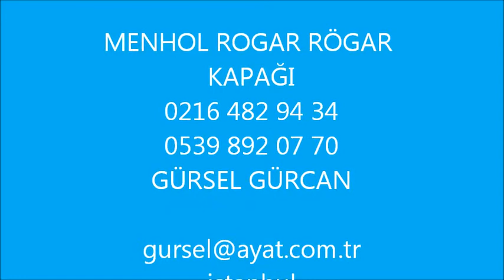www Turkey manhole covers İstanbul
plastik Rögar kapagı menholü kapagı, baca kapagı, Kanalizasyon kapagı Üretimi, Rögar kapagı Firmaları, Rögar kapagı üreticileri

kanalizasyon kapağı üreticileri 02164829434 baca kapağı menhol kapağı temizleme kapağı 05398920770 Alanya Elmalı Finike Gazipaşa Gündoğmuş İbradi Kale Kaş Kemer Korkuteli Kumluca Manavgat plastik rögar kapağı üretimi

manisa istanbul edirne tekirdağ kocaeli eskişehir kütahya ısparta diyarbakır sivas erzurum erzincan adıyaman bingöl rögar kapağı firmaları 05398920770 hakkari bitlis konya adana mersin hatay plastik rögar kapağı baca kapağı menhol kapağı üreticileri 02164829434 İzmir denizli kastamonu mersin adanarize trabzon sivas erzurum bingöl diyarbakır silvan batman adıyaman kayseri yozgat tokat plastik rögar kapağı menhol kapağı firmaları 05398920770 antalya muğla aydın manisa bursa balıkesir yalova bilecik adapazarı düzce bolu karabük bartın zonguldak rögar kapağı üreticileri rogar logar lögar rögar kapağı firmaları 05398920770 AYDIN BURSA İZMİR MANİSA DENİZLİ RÖGAR KAPAĞI FİRMALARI 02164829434 SİLİKOPOLİMER RÖGAR KAPAĞI PLASTİK ROGAR LOGAR LÖGAR RÖGAR KAPAĞI AYAT CTP IZGARA MAZGALLARI AYAT BACA KAPAĞI PLASTİK TEMİZLEME KAPAĞI TÜRKİYE PLASTİK RÖGAR KAPAĞI ÜRETİCİLERİ AYAT RÖGAR KAPAKLARI 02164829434

ayat rögar logar rogar lögar kapakları rögar kapağı firmaları ayat rögar plastik rögar kapakları 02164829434

Kınık Kiraz Konak Menderes Menemen Narlıdere Ödemiş rögar kapağı firmaları 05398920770 kanalizasyon kapağı üreticileri 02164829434 baca kapağı menhol kapağı temizleme kapağı 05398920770 Seferihisar Selçuk Tire Torbalı Urla Kahramanmaraş : Afşin Andırın Çağlayancerit Ekinözü Elbistan Göksun Nurhak rögar kapağı firmaları 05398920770 kanalizasyon kapağı üreticileri 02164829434 baca kapağı menhol kapağı temizleme kapağı 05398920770 Pazarcık Türkoğlu Karabük : Eflani Eskipazar Ovacık Safranbolu Yenice Karaman : rögar kapağı firmaları 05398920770 kanalizasyon kapağı üreticileri 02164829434 baca kapağı menhol kapağı temizleme kapağı 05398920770 Ayrancı Başyayla Ermenek Kazımkarabekir Sarıveliler Kars : Akyaka Arpaçay Digor Kağızman Sarıkamış Selim SusuzKastamonu : Abana Ağlı Araç Azdavay rögar kapağı firmaları 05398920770 kanalizasyon kapağı üreticileri 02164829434 baca kapağı menhol kapağı temizleme kapağı 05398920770 Bozkurt Çatalzeytin Cide Daday Devrekani Doğanyurt Hanönü İhsangazi İnebolu Küre Pınarbaşı Şenpazar Seydiler Taşköprü Tosya Kayseri : Akkışla Bünyan Develi Felahiye rögar kapağı firmaları 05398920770 kanalizasyon kapağı üreticileri 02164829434 baca kapağı menhol kapağı temizleme kapağı 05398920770 Hacılar İncesu Kocasinan Melikgazi Özvatan P.başı Sarıoğlan Sarız Talas Tomarza Yahyalı Yeşilhisar Kilis rögar kapağı firmaları 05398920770 kanalizasyon kapağı üreticileri 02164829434 baca kapağı menhol kapağı temizleme kapağı 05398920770 : Elbeyli Musabeyli Polateli Kırıkkale : Bahşılı rögar kapağı firmaları 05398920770 kanalizasyon kapağı üreticileri 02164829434 baca kapağı menhol kapağı temizleme kapağı

GÜRSEL GÜRCAN             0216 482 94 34

Rögar, rögar KAPAĞI Menhol-BACA KAPAĞI D400 Rögar KAPAĞI PLASTİK rögar KAPAĞI 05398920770 SİLİKOPOLİMER rögar KAPAĞI 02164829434 kapakları
menhol kapakları, rögar, rögar kapagı, Rögar kapagı, Kanalizasyon kapagı, baca kapagı

GÜRSEL GÜRCAN